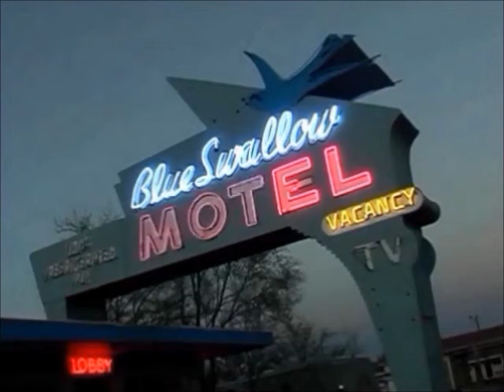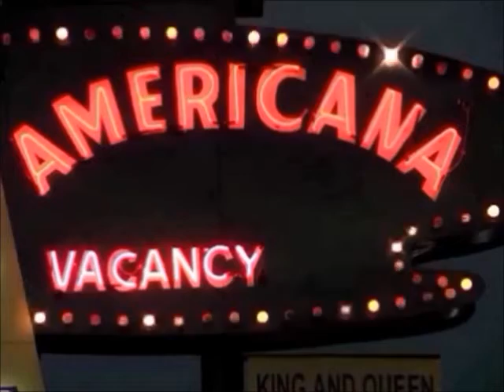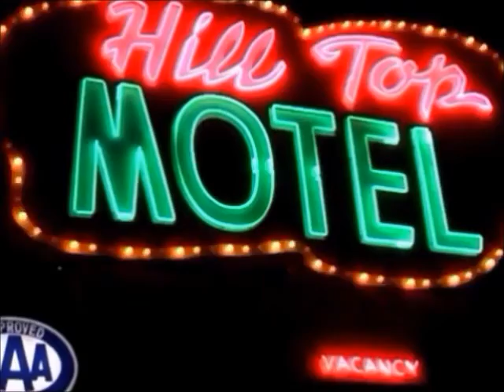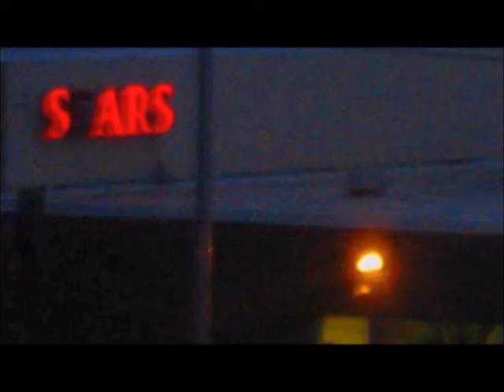Pink Floyd Us and Them Any Colour You Like Left Minus Right Audio Channel Mix US Enclosure Co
Pink Floyd   Us and Them  Any Colour You Like  Left Minus Right Audio Channel Mix  Difference Audio Signal  US Enclosure Company